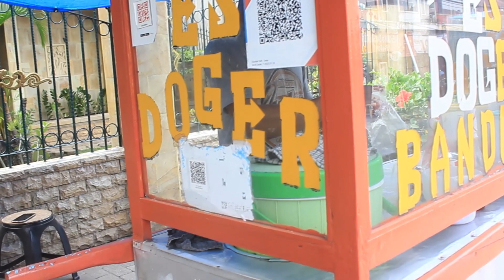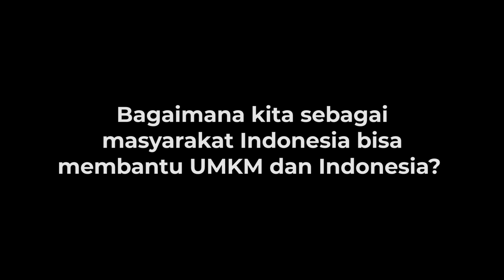UMKM, Pandemi, dan Kita - Universitas Brawijaya for PNMHII XXXII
Universitas Brawijaya delegate presents an intriguing video to participate in the PNMHII XXXII Chamber Video Competition which will be held on 3-7th of November 2020 in Universitas Muhammadiyah Yogyakarta.

Make sure to support them by liking this video!